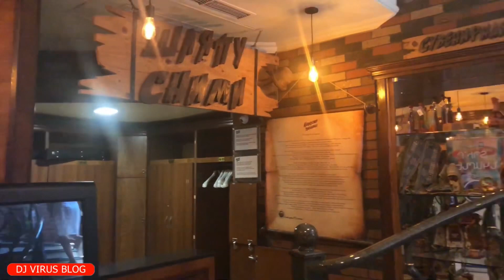Прогулка по самому красивому городу в мире - Столице Армении - ЕРЕВАНУ 2019 | DJ VIRUS VLOG